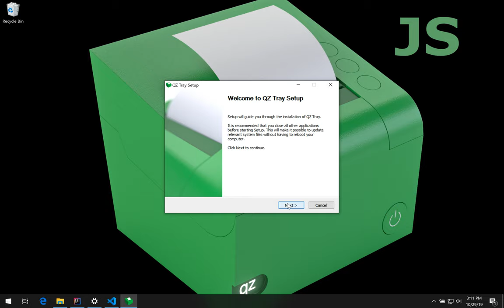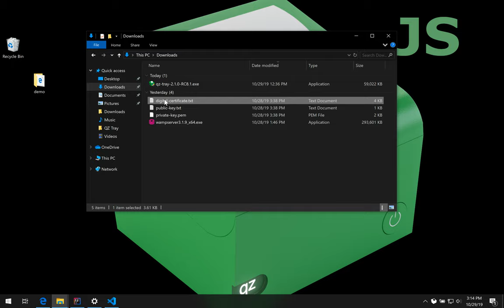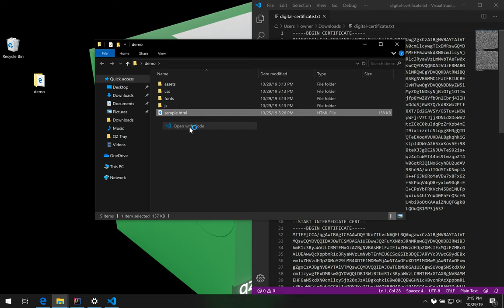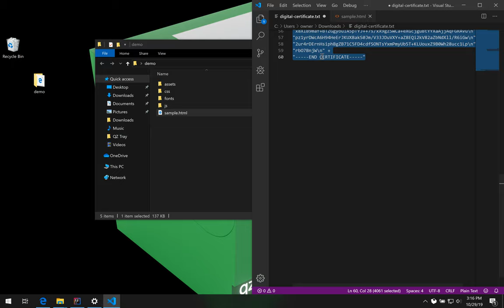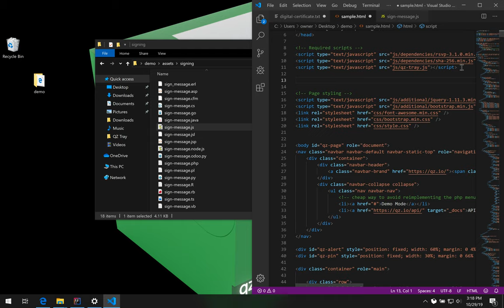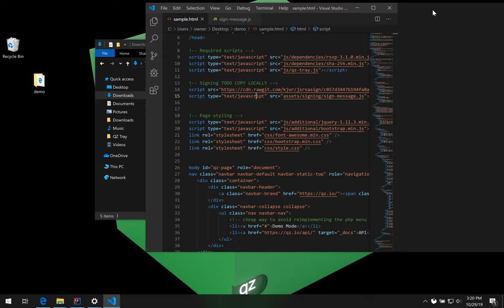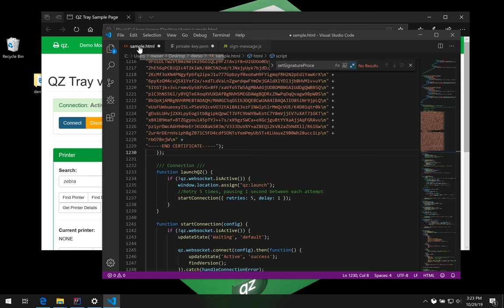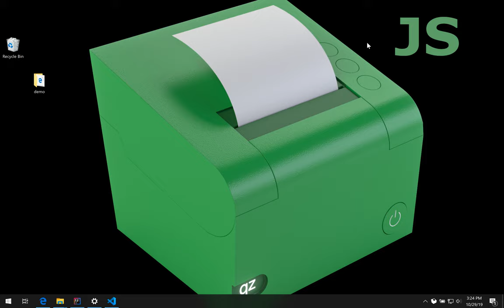QZ Tray - JS Signing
Configuring the QZ Tray licensing component using client-side JavaScript.

Note: The video was made with "SHA1" as the default signing algorithm however the examples will use "SHA512" instead, which is more secure and the default for 2.1 and higher.